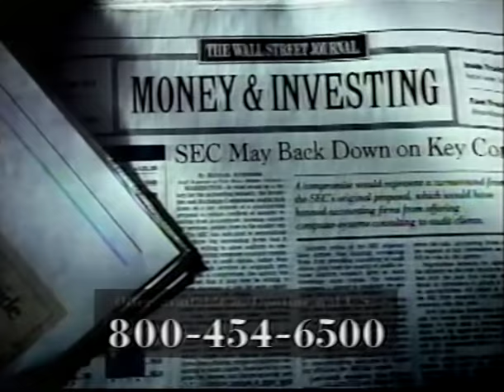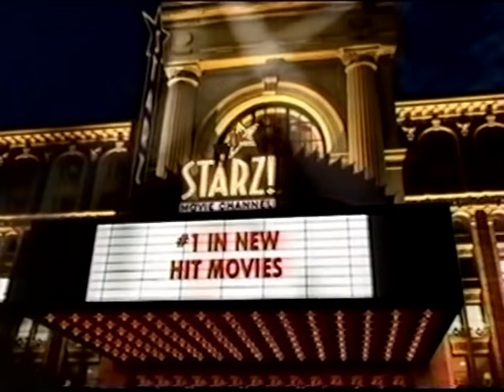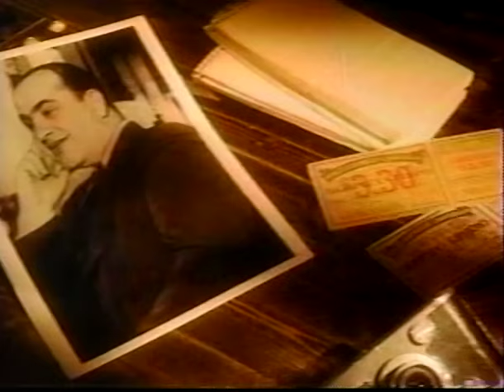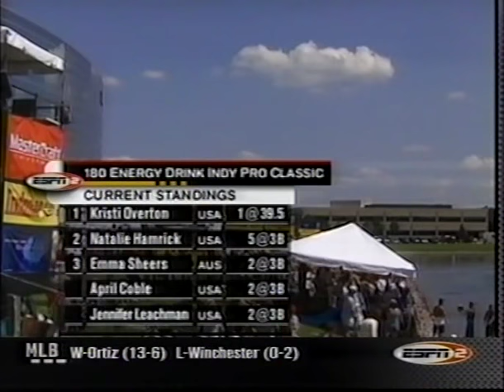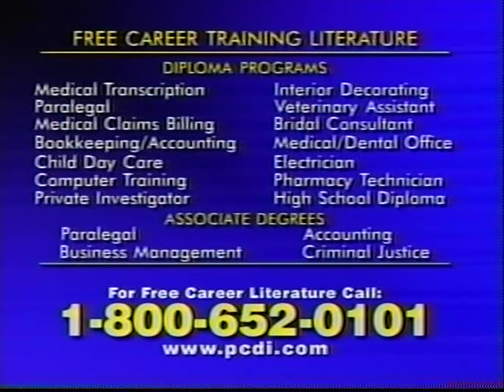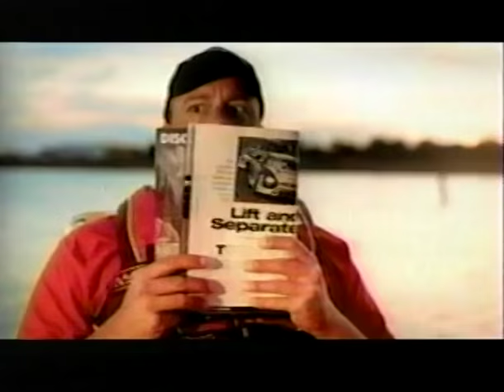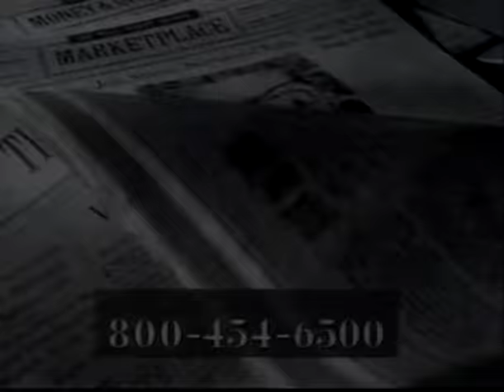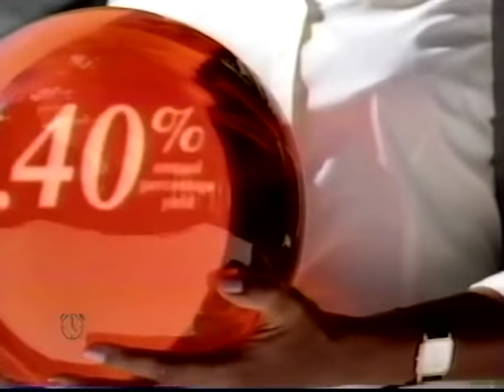2001 Pro Water Ski Tour Indy